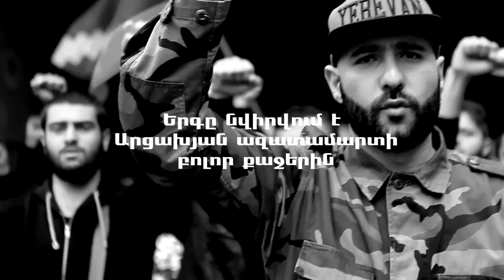NAREK METS HAYQ BRUNCQD OD Armenian Rap 2016